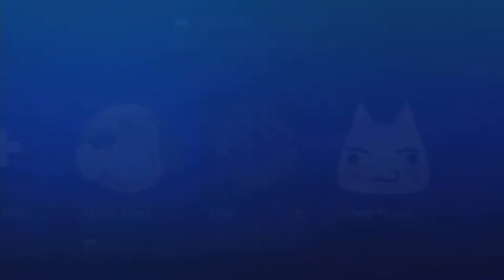GGXRD Tournament Matches - TC Weekly 11/1/19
0:00 - TanukV (EL) vs. Branch (DI)
5:35 - TanukV (EL) vs. AsianDave (PO/SO)
12:20 - ShinsoBEAM (JA) vs. TSwizzle (AX)
[big gap after this match, sorry!]
29:30 - JMD (JA) vs. docbach (PO)
36:31 - FlakManiak (SI) vs. JMD (JA)
43:30 - AsianDave (PO) vs. JMD (JA)
52:13 - docbach (PO) vs. TanukV (EL)